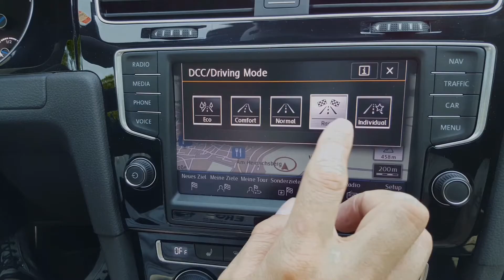Day 23.01.2020 Vlog Tagesablauf, TTRS Alu`s Keramik, SQ5 Nardograu Keramik, Opel Astra Cleaning, Fun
Tag 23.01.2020 ging vorbei..War wieder sehr viel los im Hause Schwaben-Checker...
Los ging es mit einem Astra über tolle OS Racing Felgen bis hin zum SQ5 vorbereiten für Keramik...

Gopro Hero 4 Black
Gopro Hero Session
Hand-Kamera 1
Hand-Kamera 2
Drohne
Gimbal
Rechner (Bearbeitung)
Alexa
Bearbeitungsprogramm
Samsung Gear 360

Reinigungsknette
Microfaser Tücher
Hochdruckreiniger
Nassauger
Tornado
Flex Polishflex Poliermaschine
extrem Felgenreiniger
Detailer Lackpflege Extrem
Car-Effekt-Performance
Professioneller Fahrzeugaufbereitungs-Betrieb (PKW, Wohnmobile, Motorräder)

Ceramic Coating extrem Lack-Veredelung (opt. 3 Jahre Garantie) Mehrschichtverfahren
Ceramic Bremssattel-Veredelung
Nano-Politur
Nano-Versiegelung (Mattlacke, Folierung)
Nano-Scheiben Versiegelung
Carnauba-Wachs
OZON Behandlung
Innenreinigung
Scheinwerferreinigung (Vergilbung)
Waschservice (Waschen/Saugen)